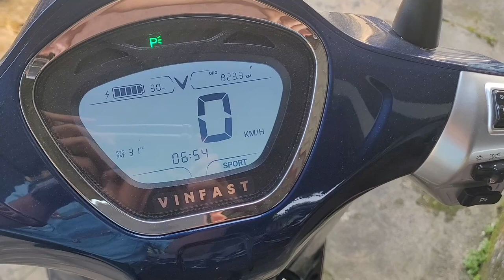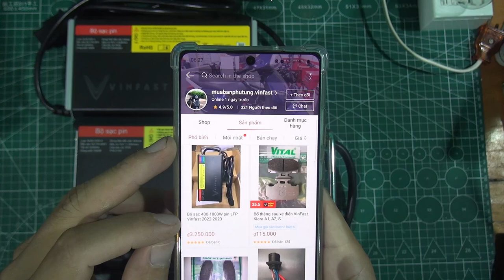Sạc nhanh xe Vinfast EVO200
Mình sửa  các thiết bị với mục đích phát triển kênh youtube, không vì mục đích lợi nhận, mong các bạn ủng hộ.